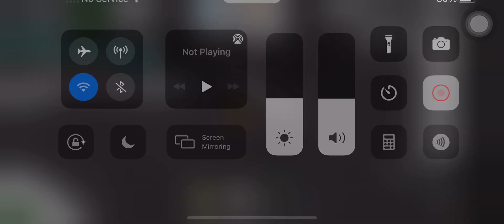The masive update in brookhaven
Created by wolfpaq
Mr brookhaven has a profile on roblox